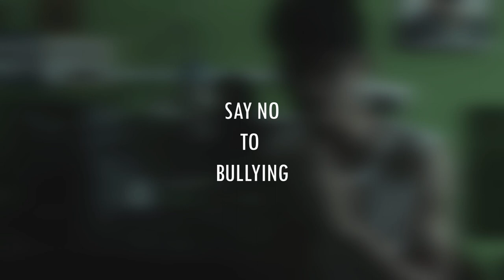Bullying | OFF THE SCRIPT #01